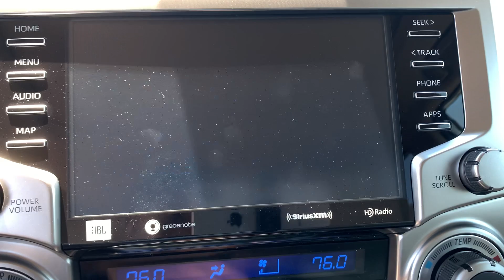2024 Toyota 4Runner Augusta, Aiken, North Augusta, Thomson, Waynesboro SA2145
Midnight Black Metallic New 2024 Toyota 4Runner Limited available in 3510 Washington Road, Augusta, Georgia at Milton Ruben Toyota. Servicing the Augusta, Aiken, North Augusta, Thomson, Waynesboro, GA area.

4Runner Limited
2024 Toyota 4Runner Limited - Stock#: SA2145